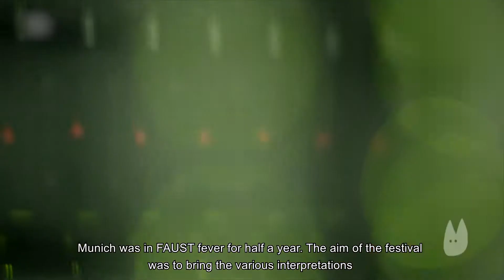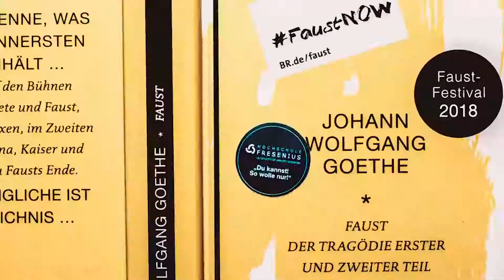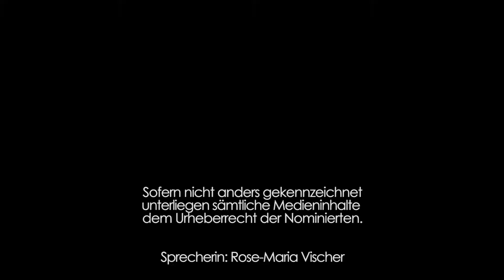Nominiert als Europäische Trendmarke des Jahres 2018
Am 12. November werden die 13. Europäischen Kulturmarken-Awards in acht Kategorien im Berliner Radialsystem verliehen. Nominiert in der Kategorie "Europäische Trendmarke des Jahres 2018" sind Letsmuseeum, das Faust-Festival München und das Kunstkraftwerk Leipzig. Herzlichen Glückwunsch!

Veranstalter: Causales GmbH, Hans-Conrad Walter, Geschäftsführer, Bötzowstraße 25, 10407 Berlin, Germany,